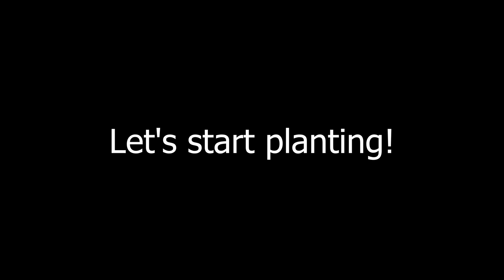Dennerle Scaper's Tank 70L - Finally Planted!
It's finally happening! Today we are planting the new Dennerle Scaper's Tank 70L!

AQUARIUM SPECS

AQUARIUM
Dennerle Scaper's Tank 70L

AQUARIUM FILTRATION
JBL e902

AQUARIUM LIGHTING
Chihiros WRGB2

AQUARIUM HARDSCAPE
Riverest wood
Sera rock quartz gray

SUBSTRATE
Aqua Substrate Pro from Aquaart.pl

AQUATIC PLANTS
Glossostigma elatinoides, Eleocharis sp. mini, Cryptocoryne petchii, Rotala H'ra, Rotala green, Weeping moss, Bucephalandra wavy green, Anubias nana petite, Hygrophila pinnatifida, Ranunculus inundatus, Microsorum pteropus ''petite'', Blyxa Japonica